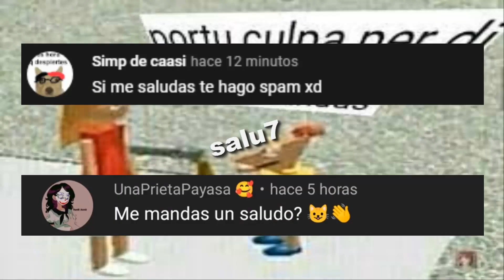A maau le llegaron zapatillas gratis de Amazon 😯🤑